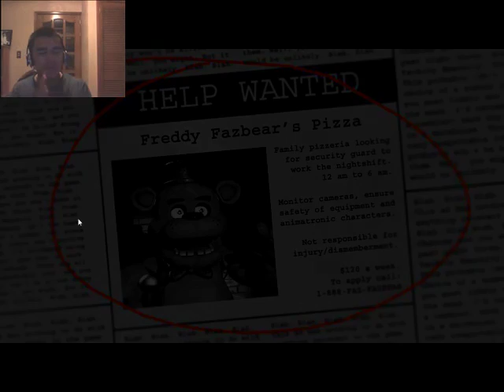FIVE NIGHTS AT FREDDY'S (PARTE 1)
Solo quería vigilar una pizzería